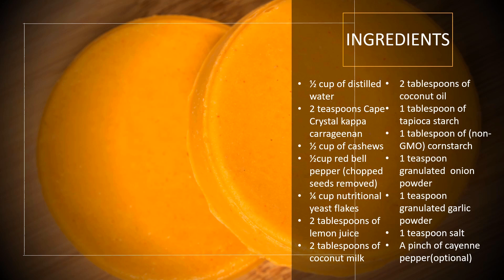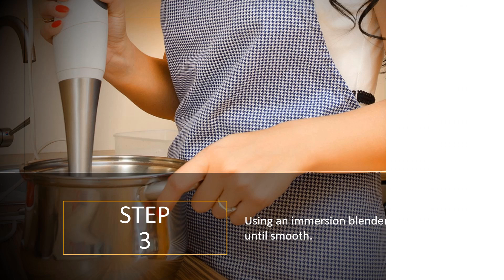Easy Vegan Cheese Recipe - Ultimate vegan cheese guide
Delicious recipes for any occasion: Here is a quick and tasty homemade cheddar cheese wheel recipe that completely excludes dairy in its ingredients - it's the perfect answer to vegan cheese and crackers.

✅ For Great specialty ingredients contained in our recipes.
🔴 If you enjoyed this video help others enjoy it by adding captions in your native language